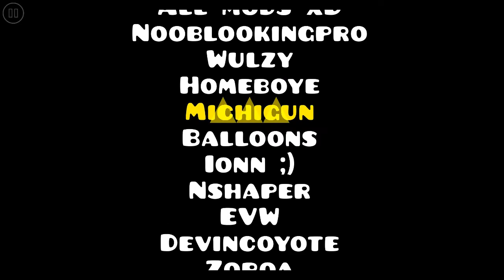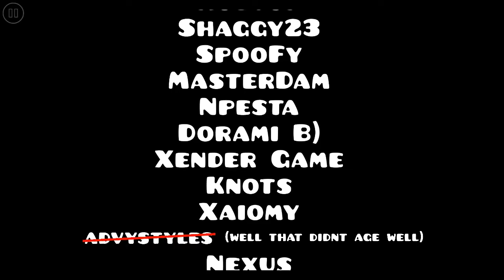sYkAdElIk by BrainETR || Geometry Dash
⚠️ EPILEPSY ⚠️

GEOMETRY DASH

Detail Level :
sYkAdElIk by BrainETR (Harder 7⭐)
ID : 68478931
Song : Panda Eyes - Im Numb